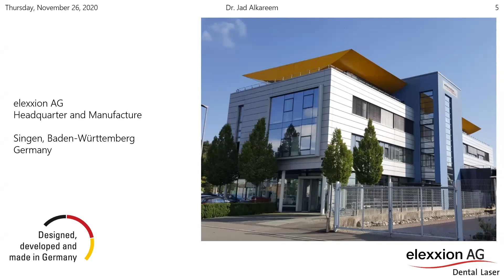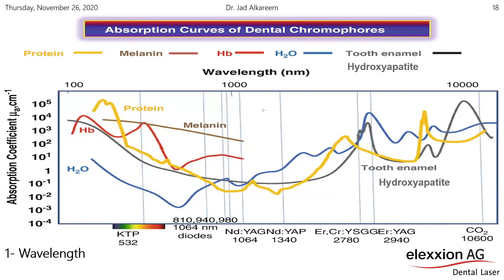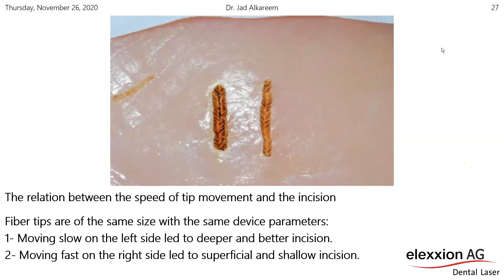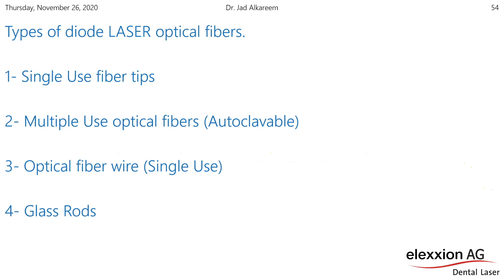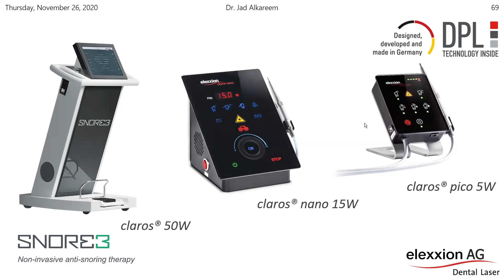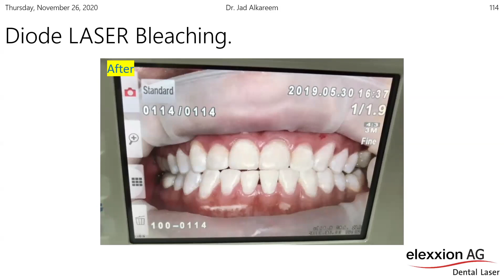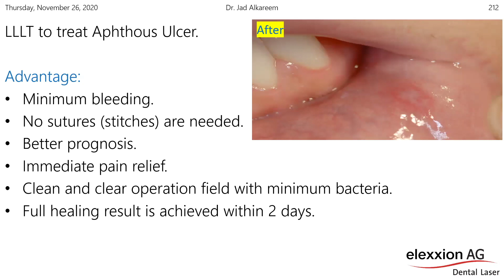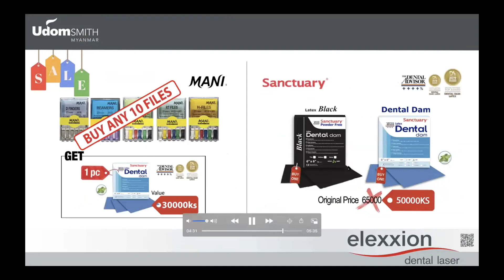Laser Basic & Applications in Dentistry 2020 by Dr. Al Kareem Jad (M.Sc. Laser Dentistry)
🦷✨ ယခုအခါ လေဆာကုထုံးနှင့် အမျိုးမျိုးသော သွားဖက်ဆိုင်ရာကုထုံးများဖြစ်တဲ့ General Surgery, Dental Implant Surgery, Endodontic Applications, Periodontal Treatment, Laser Threapy, Teeth Bleaching နှင့် Teeth Sensitivity Treatment တို့ပေါင်းစပ် အသုံးပြုကုသမှုများကို ပို၍ပို၍ တွင်ကျယ်စွာ တောင်းဆို လာကြပြီဖြစ်ပါတယ်။

💁 ဘာလို့လဲဆိုတော့ ကျွန်တော်တို့အားလုံးပဲသိကြတဲ့အတိုင်း သူ့ရဲ့အဓိကသော့ချက်က ဘယ်လို လိုအပ်ချက်မျိုးကိုမဆို
ကျွန်တော်တို့စိတ်တိုင်းကျ ရလဒ်ကို စွမ်းဆောင်ပေးနိုင်လို့ပဲဖြစ်ပါတယ်။

👩‍ ယခုအချိန်ဟာဆိုရင် Dentist တွေအတွက် မိမိတို့ရဲ့ စွမ်းဆောင်ရည်တန်ဖိုးတွေကို မြှင့်တင်ရတော့မဲ့ အချိန်ခါကောင်းပဲဖြစ်ပါတယ်။

💥ဒီလိုမြှင့်တင်ဖို့ဆိုရင် ဒေါက်တာတို့ရဲ့ နေ့စဉ်ကုသမှု‌တွေထဲကို Laser System ပေါင်းထည့်ပေးဖို့လိုပါတယ်။

💥နောင်အနာဂတ်မှာဆိုရင် Laser System တွေဟာ Instrument တွေ သက်သက်မဟုတ်တော့ဘဲ မရှိမဖြစ်လိုအပ်တဲ့ ပစ္စည်းတွေဖြစ်လာတော့မှာ ဖြစ်ပါတယ်။

✅ဘာတွေကြောင့်လဲဆိုတော့ အဓိကအချက် (4) ချက်ရှိပါတယ်။

1. ကုသရာတွင် ထိရောက်မှုရှိခြင်း

2. Patient စိတ်ကျေနပ်မှုရသောကြောင့်ရေရှည်ယုံကြည်မှုရှိလာခြင်း

3.စိတ်ကူးသက်သက်မဟုတ်ဘဲ လက်တွေ့ကျကျ Dentistry ကို ကုသနိုင်ခြင်း။

4.မိမိဆေးခန်းအတွက် အကျိုးရလဒ်များတိုးပွားလာခြင်းတို့ဖြစ်ပါတယ်။

🤷 Why elexxion AG ?? 🇩🇪

1. နှစ်ပေါင်း (၂၀)ကျော်ကြာအောင် Laser Dentistry တစ်ခုထဲကိုသာ အဓိကထားပြီး ထုတ်လုပ်နေတဲ့ Company ဖြစ်ပါတယ်။

2.Laser နှင့်ပတ်သက်သော Training များကိုလည်း ပေးခြင်း။

3.ကမ္ဘာတဝှမ်းလုံးရှိ Clinic တွေမှာ စောင့်ကြည့်လေ့လာထားသော ပစ္စည်းဖြစ်ခြင်း။

4.🇩🇪100% Made in Germany ဖြစ်ခြင်းတို့ကြောင့်ဖြစ်ပါတယ်။🇩🇪

💁အသေးစိတ်အကြောင်းအရာများကို ပိုမိုသိရှိရန်အတွက် ကျွန်ုပ်တို့ရဲ့ Facebook group ကို အောက်ပါ Link မှ တဆင့် Join နိုင်ပါတယ်ရှင်။ ➡️

🔔 အခြားရရှိနိုင်သောပစ္စည်းများ၏အ‌ေကြာင်းအရာအသေးစိတ်ကို အောက်ပါ Link များမှာ ဝင်ရောက်ကြည့်ရှုနိုင်ပါတယ်ရှင်။

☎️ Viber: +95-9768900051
🏠Address : Classic Strand Condo (၈)လွှာ၊ အမှတ်(693/701) ကုန်သည်လမ်းနှင့် (၂၇)လမ်း‌ထောင့်၊ ပန်းဘဲတန်းမြို့နယ်၊ ရန်ကုန်မြို့။